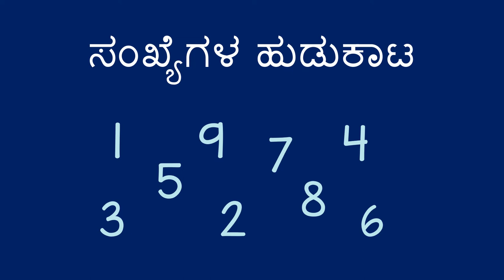ಸಂಖ್ಯೆಗಳ ಹುಡುಕಾಟ - Finding Numbers (Kannada)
ಮಕ್ಕಳಲ್ಲಿ ಸಂಖ್ಯೆಗಳನ್ನು ಗುರುತಿಸುವ ಸಾಮರ್ಥ್ಯವನ್ನು ಅಭಿವೃದ್ಧಿಪಡಿಸಲು , ನೀವು ನಿಮ್ಮ ಸುತ್ತಮುತ್ತಲಿರುವ ಸಂಖ್ಯೆಗಳನ್ನು ಹುಡುಕುವ ಆಟವನ್ನು ಆಡಿ  ಸಹಾಯಮಾಡಬಹುದು.

You can help a child practice recognizing numbers with a game to find them around you.